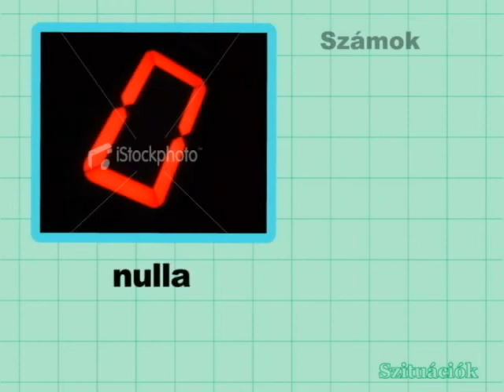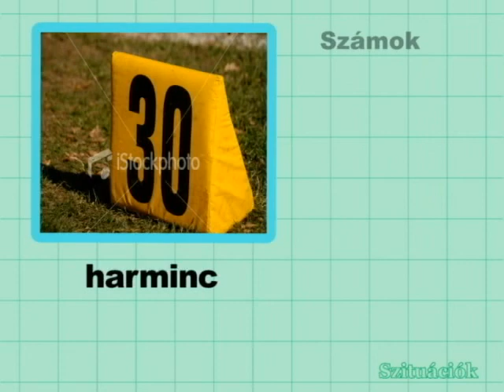Szituációk Lecke 01 014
Hungarian is an agglutinative language  it uses a number of different affixes, including suffixes, prefixes and a circumfix to define the meaning or the grammatical function. Instead of prepositions, which are common in English, Hungarian uses only postpositions.
There are two types of article in Hungarian:
definite: a before words beginning with consonants and az before vowels (in a phonological sense, behaving just like the indefinite article a(n) in English)
indefinite: egy, literally one.
Nouns have as many as eighteen cases. Of these, some are grammatical, e.g. the unmarked nominative (for example, az alma the apple), and the accusative marked with the suffix t (az almát). The latter is used when the noun in question is used as the object of a verb. Hungarian does not have a genitive case (the dative case is used instead), and numerous English prepositions are equivalent not to an affix, but to a postposition, as in az alma mellett next to the apple. Plurals are formed using the suffix k (az almák the apples).
Adjectives precede nouns, e. g. a piros alma the red apple. They have three degrees, including base (piros red), comparative (pirosabb redder), and superlative (legpirosabb reddest). If the noun takes the plural or a case, the adjective, used attributively, does not agree with it: a piros almák the red apples. However, when the adjective is used in a predicative sense, it must agree with the noun: az almák pirosak the apples are red. Adjectives also take cases when they are used without nouns: Melyik almát kéred? - A pirosat. 'Which apple would you like? - The red one.'
Verbs developed a complex conjugation system during the centuries. Every Hungarian verb has two conjugations (definite and indefinite), two tenses (past and present-future), and three moods (indicative, conditional and imperative), two numbers (singular or plural), and three persons (first, second and third). Out of these features, the two different conjugations are the most characteristic: the "definite" conjugation is used for a transitive verb with a definite object. The "indefinite" conjugation is used for an intransitive verb or for a transitive verb with an indefinite object. These rules, however, do not apply everywhere.
Mainstream linguistics holds that Hungarian is part of the Uralic family of languages, related ultimately to languages such as Finnish and Estonian, although it would be particularly close to Khanty and Mansi languages located near the Ural Mountains.
·For many years (from 1869), it was a matter of dispute whether Hungarian was a Finno-Ugric/Uralic language, or was more closely related to the Turkic languages, a controversy known as the "Ugric-Turkish war", or whether indeed both the Uralic and the Turkic families formed part of a superfamily of "Ural-Altaic languages". Hungarians did absorb some Turkic influences during several centuries of co-habitation. For example, it appears that the Hungarians learned animal breeding techniques from the Turkic Chuvash, as a high proportion of words specific to agriculture and livestock are of Chuvash origin. There was also a strong Chuvash influence in burial customs. Furthermore, all Ugric languages, not just Hungarian, have Turkic loanwords related to horse riding. Nonetheless, the science of linguistics shows that the basic wordstock and morphological patterns of the Hungarian language are solidly based on a Uralic heritage.
·A theory also well-known (still in dispute) is that the Hungarian language is a descendant of the Sumerian. Some linguists and historians (like Ida Bobula, Ferenc Badiny Jós, dr Tibor Baráth and others) had been working hard for decades and had published many detailed works, and, purportedly, also there are some significant archaeological findings in this matter (like the Tartaria tablets). However mainstream linguists reject the Sumerian theory as pseudoscience.
·Hungarian has often been claimed to be related to Hunnish, since Hungarian legends and histories show close ties between the two peoples; also, the name Hunor is preserved in legends and (along with a few Hunnic-origin names, such as Attila) is still used as a given name in Hungary. Many people share the belief that the Székelys, a Hungarian ethnic group living in Romania, are descended from the Huns. However, the link with Hunnish has no linguistic foundation since most scientists consider the Hunnic language as being part of the Turkic language family.
There have been attempts, dismissed by mainstream linguists, to show that Hungarian is related to other languages including Hebrew, Egyptian, Etruscan, Basque, Persian, Pelasgian, Greek, Chinese, Sanskrit, English, Tibetan, Magar, Quechua, Armenian and at least 42 other Asian, European and even American languages. See Pseudoscientific language comparison.